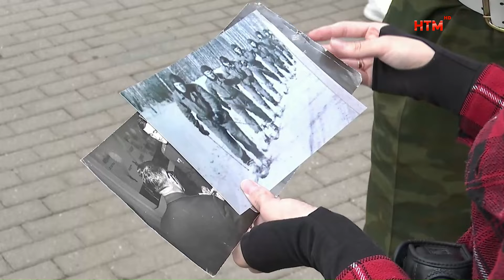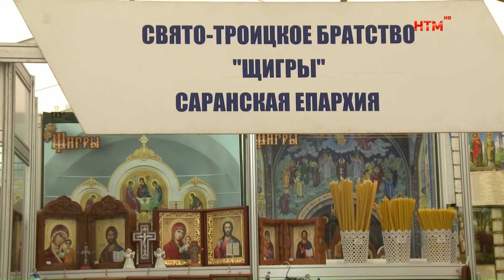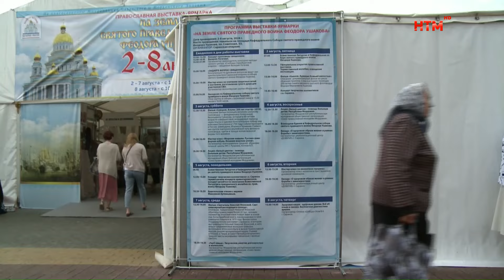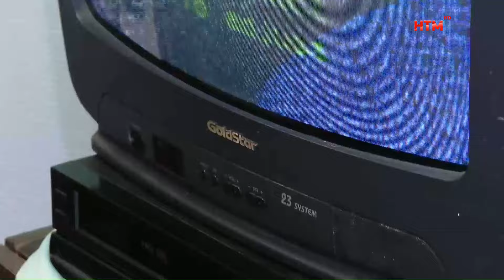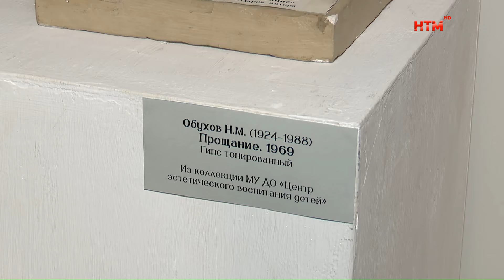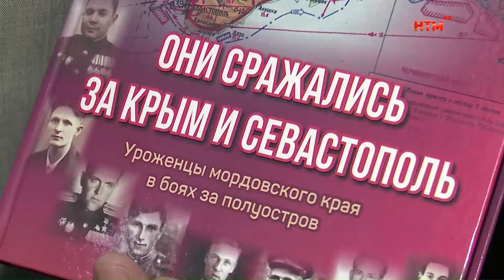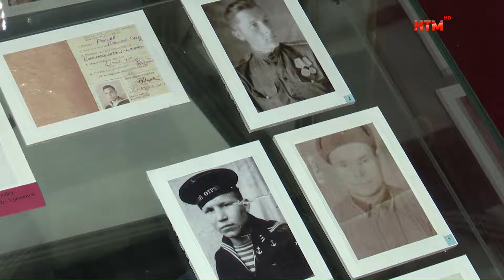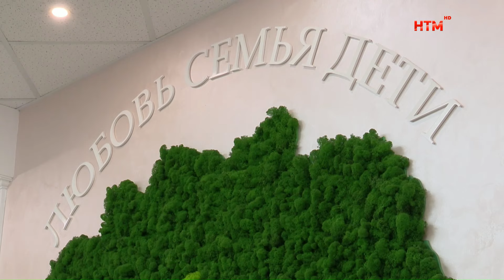Новости Мордовии и Саранска. Народные новости 2 Августа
- Ильин день. По подозрению в получении взятки в особо крупном размере задержан и арестован первый вице-мэр Саранска Илья Соколов.
-  У Чамзинского района - новый руководитель. Его имя озвучили на сессии местного совета депутатов.
- «Расплескалась синева». Мордовия отметила День воздушно-десантных войск.
- «На земле Святого праведного воина Феодора Ушакова». Межрегиональная выставка-ярмарка объединила православных из разных уголков страны и мира.